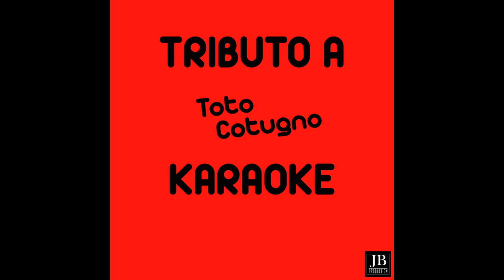Factory - Come noi nessuno mai - Karaoke version Originally Performed By toto cutugno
JB Production - Official Channel